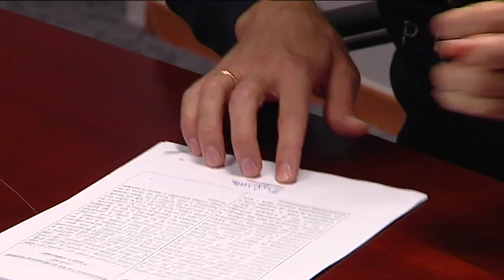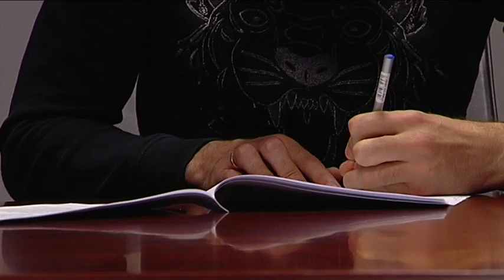Mamy nowego stopera! Nikola Vujadinović z Lechem na dwa lata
Niespełna 31-letni piłkarz urodzony w Belgradzie wzmocni środek defensywy Kolejorza. Były młodzieżowy reprezentant Czarnogóry przez wysłanników z Bułgarskiej był obserwowany od 2014 roku.